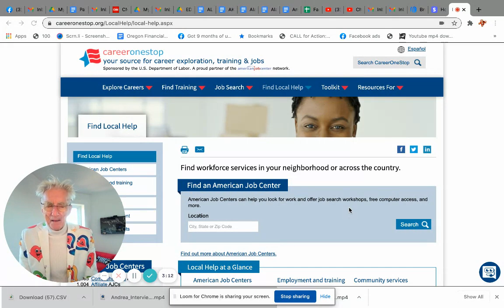Editor Notes: Local Gov't Office Added for Source of $200 to $8000 In Grants for Expenses and Career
Find local Career One Stop office..

HOW TO SEARCH FOR MORE LOCAL GRANTS AND EXTRA CASH...
3 steps to get free financial aid for expenses, bills business in Covid Crisis   NOT GOOGLE
***Your Google Survival Guide When Searching for
 $2 Trillion Personal Covid Grants

This Is Most Important Thing To Remember When You Search for Gov’t Grants, Loans, Payments and Free Services

Use Internet Robots To Find Your Covd Personal Grants While You Sleep

3 steps to get free financial aid for expenses, bills business in Covid Crisis   NOT GOOGLE